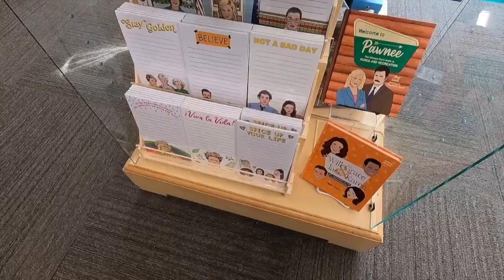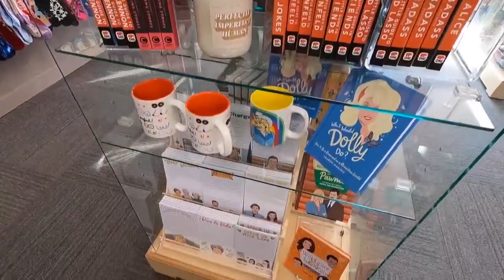Small Business Saturday Profile: Black Sheep Gifts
Black Sheep Gifts in Irvington may be just right if you have a quandary on your checklist for presents.